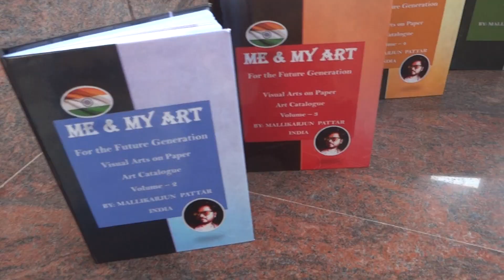ME & MY ART for the future generation || Available on Amazon || ORDER NOW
Please watch all my videos on the below topics: How to draw a girl / How to draw a face step by step / sketch drawing with pen / Visual Art / Mallikarjun Pattar / satisfying art

Amazon links :  ORDER now

ME & MY ART For the Future Generation Vol-1

ME & MY ART For the Future Generation Vol-2

ME & MY ART For the Future Generation Vol-3

ME & MY ART For the Future Generation Vol-4

ME & MY ART For the Future Generation Vol-5